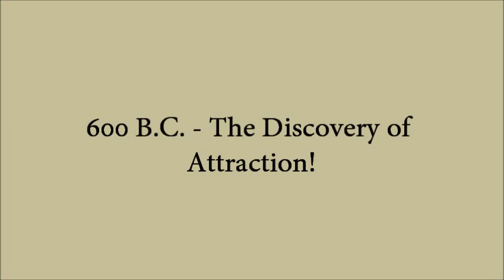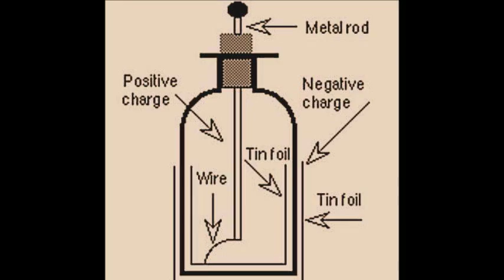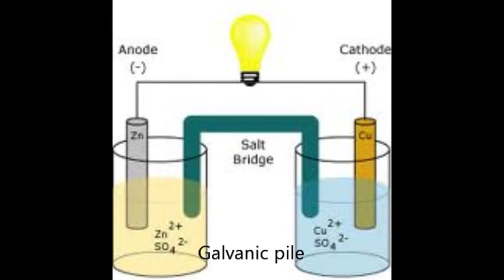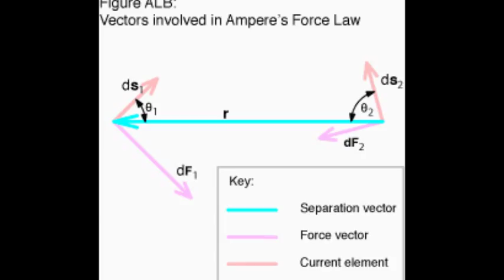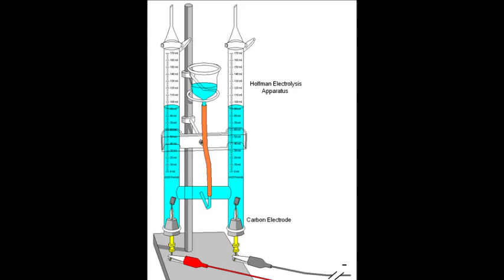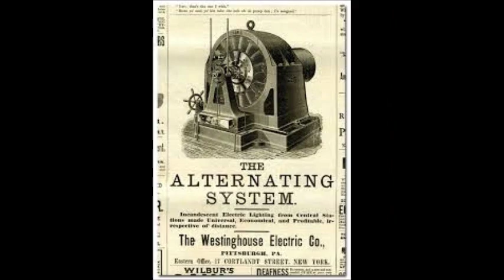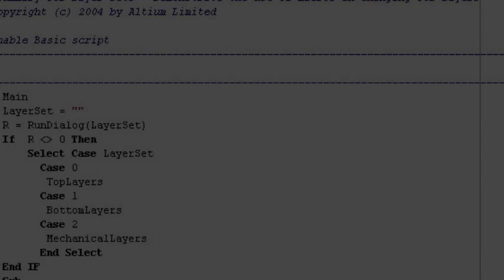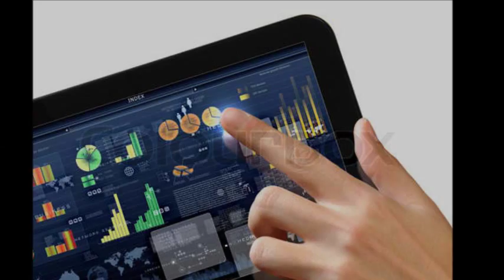EVOLUTION of ELECTRONICS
As a Partial Requirement in COEN 3344 Electronic Devices and Circuits Theory